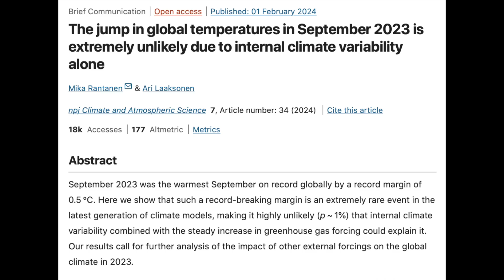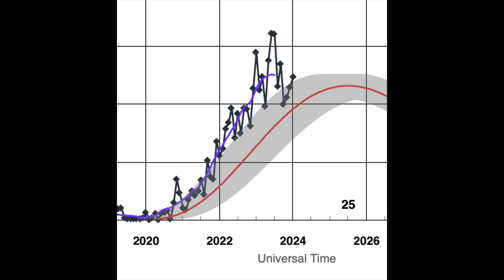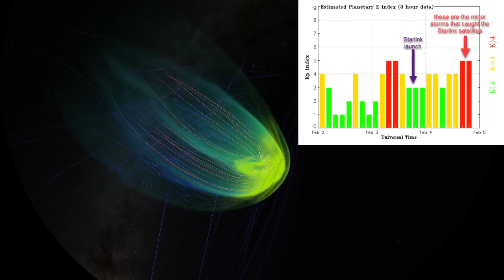Starlink Storm, Climate Goofs, Water World | S0 News Feb.9.2024